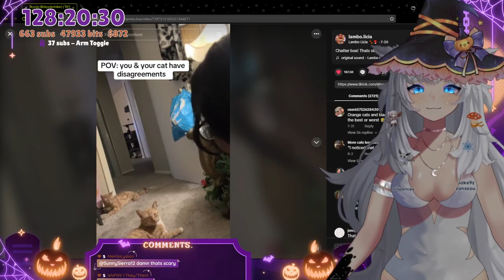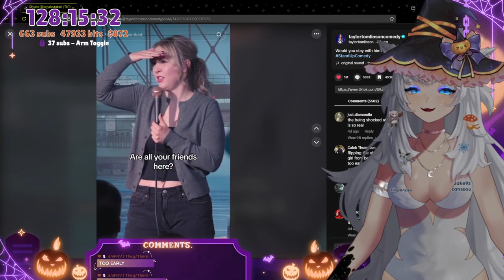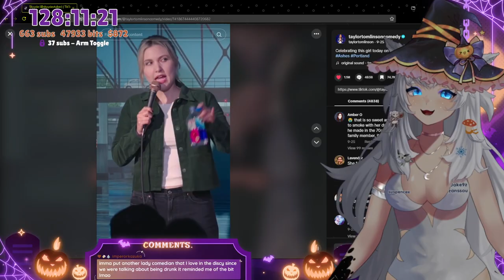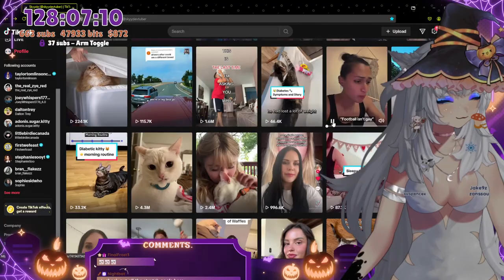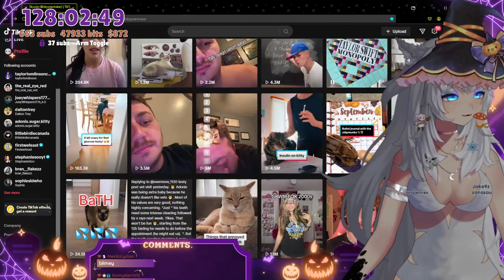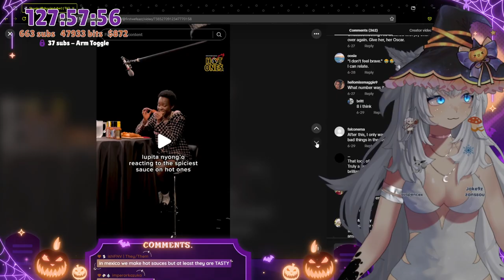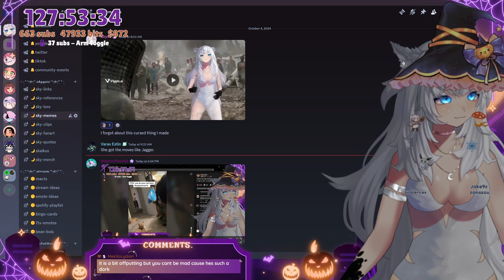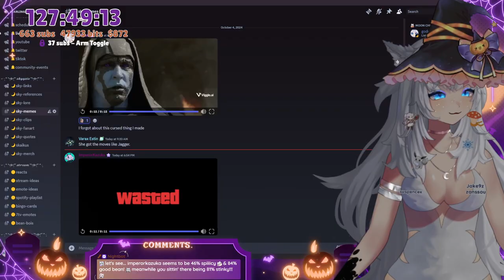🌙 -ˋˏ【 DEBUTATHON DAY 15 】ˎˊ DEAD SPACE DAY 2!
☆ in this stream, we continue our dead space adventure and build up that scream counter!

. ° ☾ —FOLLOW & CHAT—

0:00 - starting soon
9:39 - chatting
1:28:19 - chapter 4 : obliteration imminent
3:20:02 - chapter 5 : lethal devotion
3:43:45 - chatting